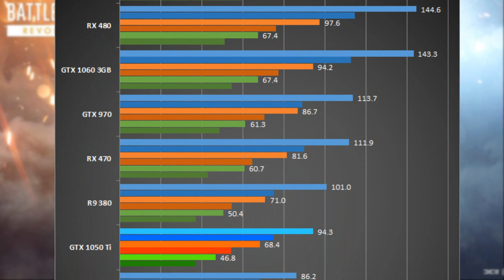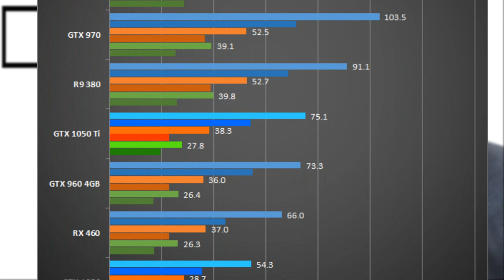🔥 PC Builder : 90k Gaming PC build India 2018 | i5 8th gen ,1050ti, Liquid Cooler , Best for Gaming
ask any question using
What is The Difference Between Single,Dual or Quard channel Ram in Motherboard | RAM Memory Channels

Intel 8th Gen 6-Core 3.6 GHz/4.3 GHz Turbo i5 8600K Coffee Lake LGA 1151(300 Series) Desktop Processor with Graphics 630 - BX80684I58600K

GIGABYTE Z370 AORUS Ultra Gaming (Intel LGA1151/ Z370/ ATX/ 2xM.2/ Front USB 3.1/ RGB Fusion/Fan Stop/SLI / Motherboard)

Corsair CP-9020098-UK VS Series VS650 650 Watt Power Supply Unit

Cooler Master MLW-D12M-A20PC-R1 RGB AIO CPU Liquid Cooler

Western Digital WD10EZEX 1TB Internal Hard Drive for Desktop (Blue)

Samsung 860 EVO 250GB 2.5-inch SATA III Internal SSD (MZ-76E250B/AM)

Corsair Vengeance LPX 16GB 288-Pin DDR4 SDRAM 2400 (PC4 19200, CMK16GX4M1A2400C16)

Zotac GeForce GTX 1050 Ti OC Edition ZT-P10510B-10L 4GB PCI Express Graphics Card

iBall Black Stallion Professional Gaming Cabinet (without SMPS) (4 LED FAN)

🔥 PC Builder : 90k Gaming PC build India 2018 | i5 8th gen ,1050ti, Liquid Cooler , Best for Gaming , best video editing pc , budget gaming pc in india 2018

My Setup